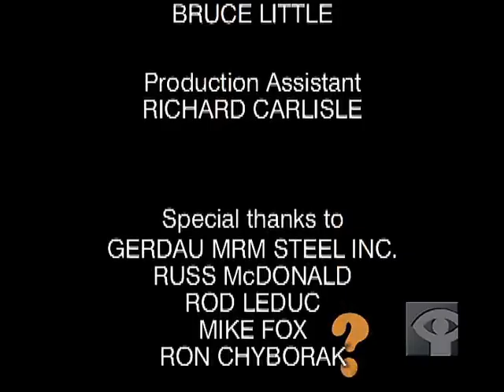How Do They Recycle Steel?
In How Do They Recycle Steel?, sparks fly and molten metal runs white hot on its way from scrap to fresh steel. Film without words.

Directed by Tina Keeper - 1999 | 4 min